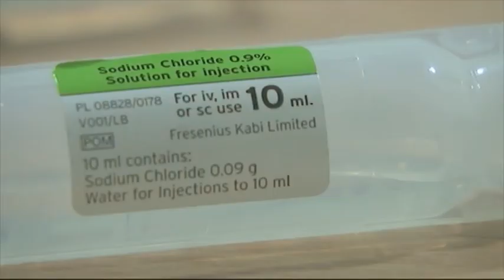20170110 1158 Channel 4 News Summary dtt